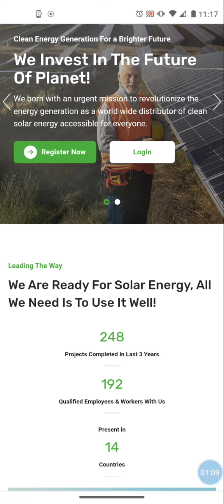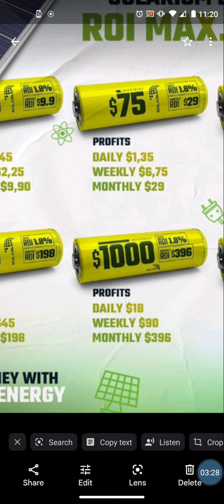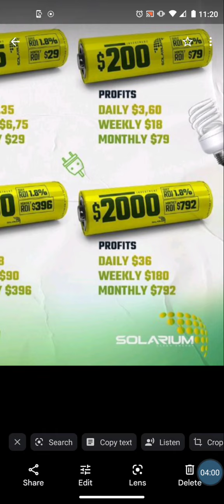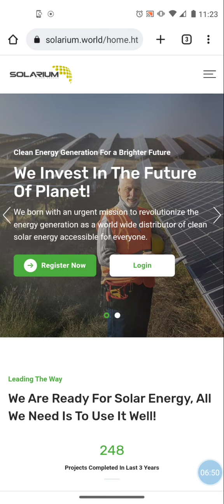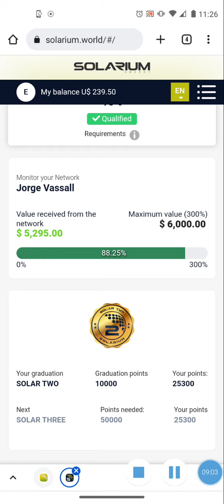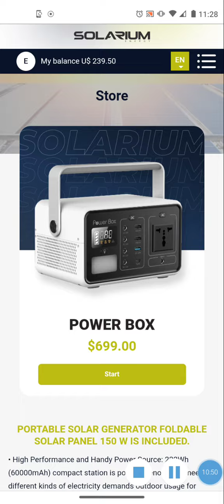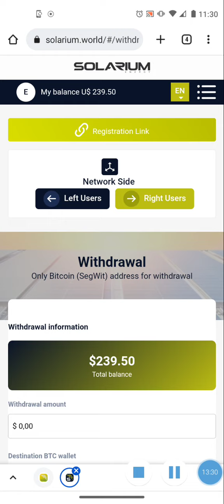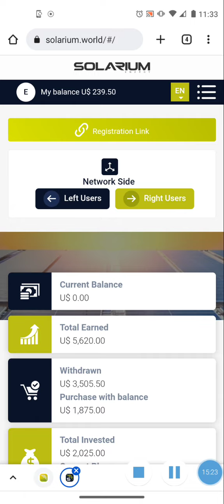🌞 Solarium Triples My Bitcoin While I Sleep | Crypto | Passive Income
SOLARIUM
Renewable Energy
1.8% Daily until 300% ROI

NOVATECH-FX
Forex & Crypto Trading
3% - 3.5% Weekly Avg Return

MAYOTRADE
1.4% - 2.3% Daily for 125 Days Deposit Returned at the End of the Term

MEMECLUB
Crypto Trading & Gaming Platform
.75% - 1.5% Daily Until 200% ROI

MINTBUILDER
Buy Real Gold & Silver on Monthly Auto ship or Purchase at a Discount Whenever You Want Too
Team Building Option Also Available
*Scam Proof Opportunity!

GOLDEN WAY
Sells Physical Gold As well as offers  Passive investment plans that pays
3% - 5% Weekly

FUNDSZ
Forex & Crypto Trading
Avg 3+% Weekly Profit

AURA Online and Real World Security
VPN - Antivirus - Identity Fraud Protection
Credit Card & Bank Fraud Protection - Dark Web Monitoring + More!
Includes One Million Dollar Insurance Coverage

Nowsite Marketing - The First All In One Marketing System that Uses the Power of Artificial Intelligence. This platform can help you grow any business both online or off.

ONJUNO

Easily Buy, Sell and Spend Crypto with a FREE Checking Account and Crypto Debit Card with OnJuno

Don't Forget to Claim Your $10 Bonus From OnJuno!!!

COINZOOM

BLOCK CARD (UNBANKED)

Get A Block Card (Unbanked) Crypto Debit Card & Bank Account To Easily Buy Spend Crypto and send $ back to your bank👇

is meant for educational and entertainment purposes only. The cryptocurrency market is an extremely volatile space. Please do your own due diligence before investing or trading crypto currencies. Past results shown here are NOT a guarantee of future results! As in any market, invest ONLY what you can afford to lose.